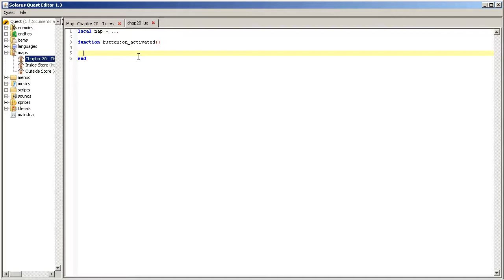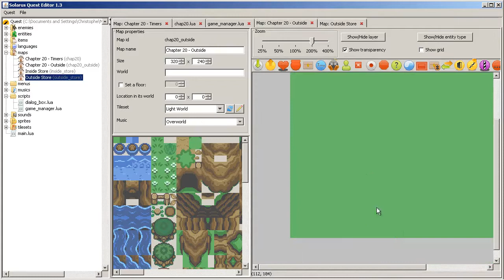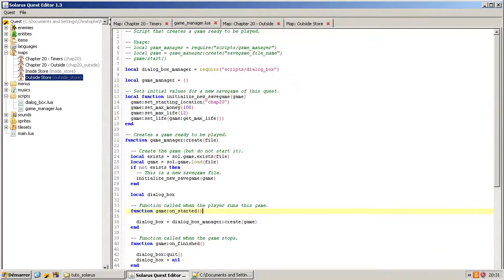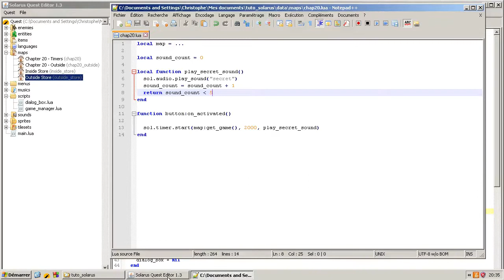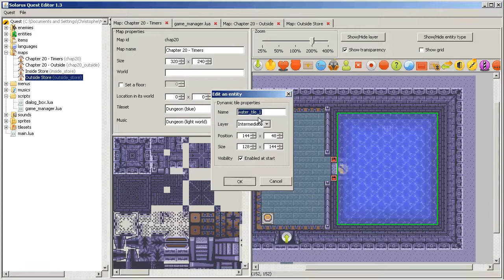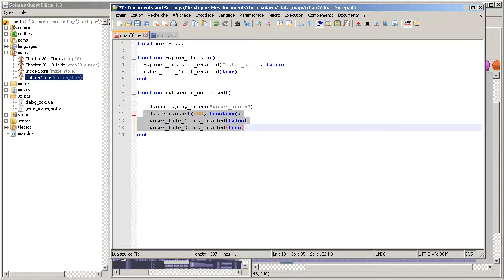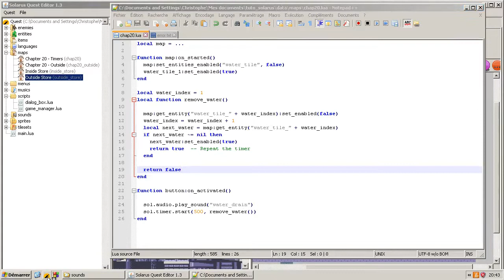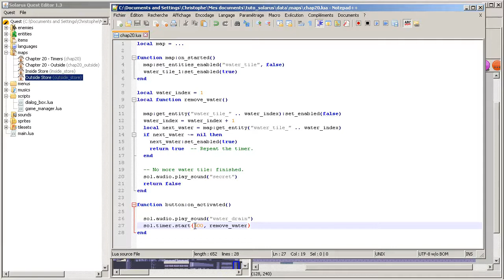Tutoriel : Créez votre jeu avec Solarus 1.3 - E20 : Les timers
Les timers permettent d'exécuter une fonction après un certain délai.
La fonction est répétée si elle retourne true.
Les timers ont aussi un contexte, ce qui est utile pour contrôler leur durée de vie.